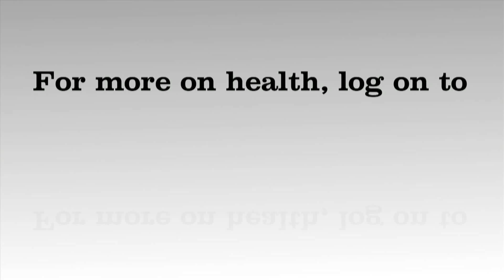Acne: Are they hereditary?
Watch our expert Dr Ruchi Agarwal tell you what might be causing your acne to increase.